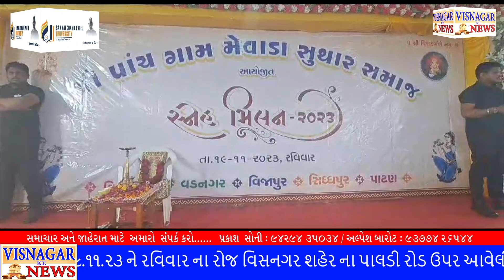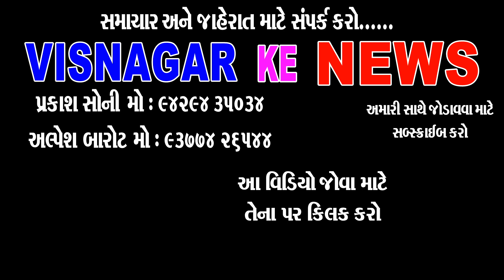સમાજ માં મહિલા અને વડિલો નુ સન્માન જરૂરી છે